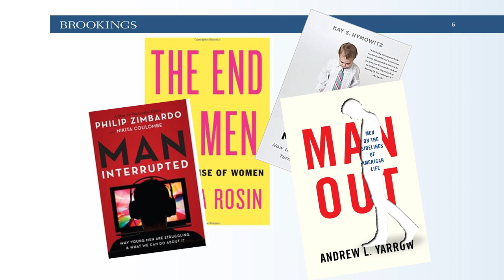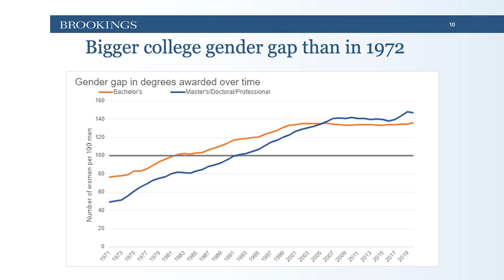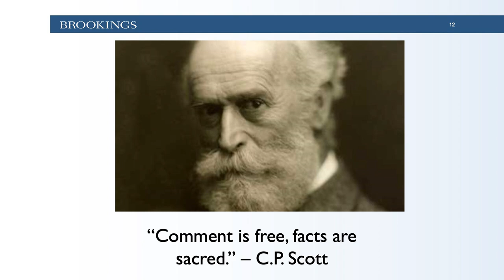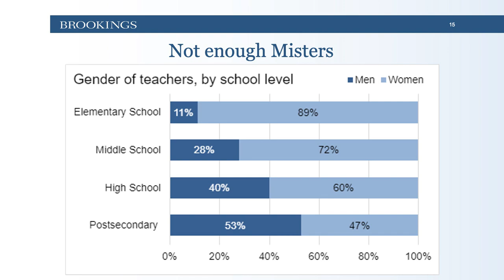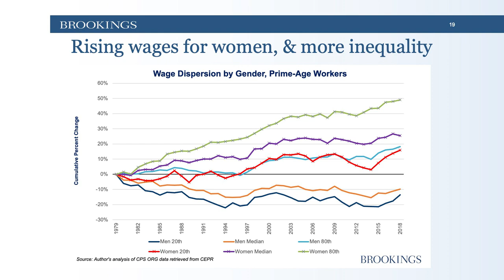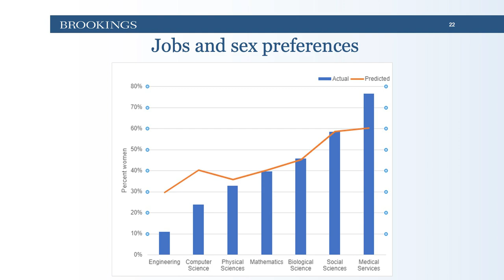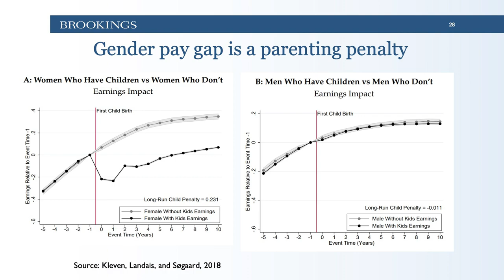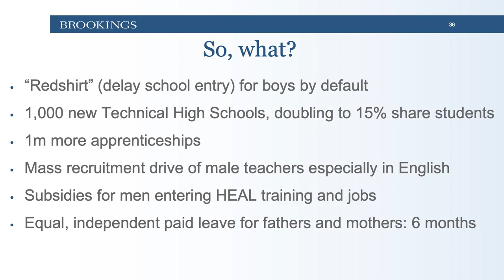Richard Reeves - The Peculiar Condition of the Human Male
UNE Center for Global Humanities and its founding director, Anouar Majid, host Richard Reeves on "The Peculiar Condition of the Human Male." This event was recorded on February 6, 2023.